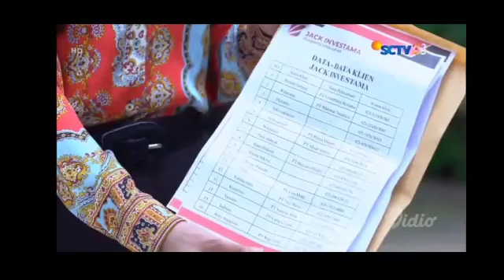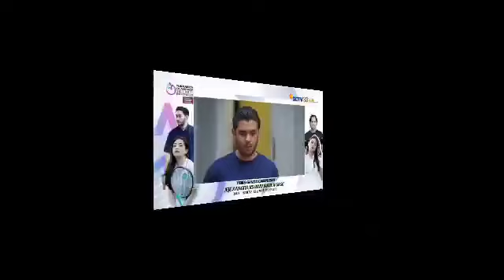CINTA SETELAH CINTA HARI INI, TERBONGKAR KEJAHATAN JAEK & BUKTI, ARYA AKAN LAPORKAN KEPOLISI.